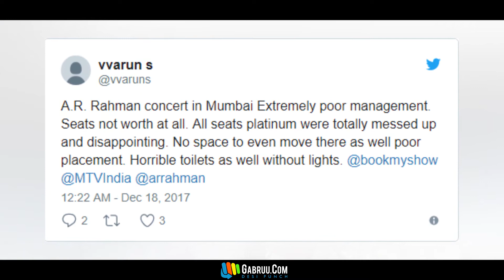GABRUU NEWS I A.R RAHMAN I FLOP CONCERT IN MUMBAI I GABRUU.COM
A.R RAHMAN Fans were not satisfied with the sitting management and also reports suggests there were a lot of technical issues.